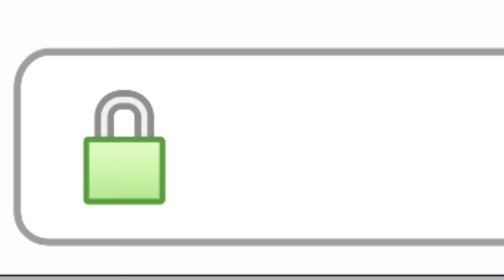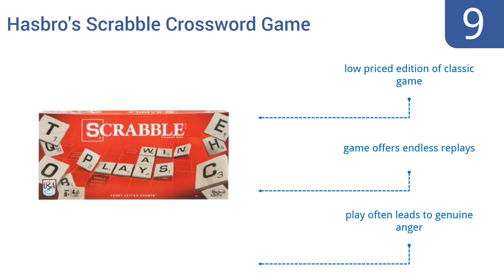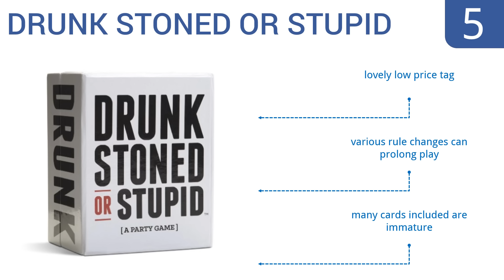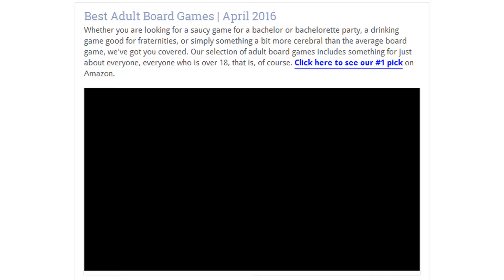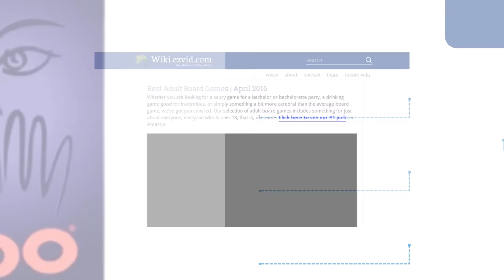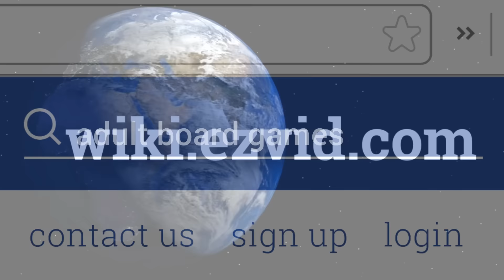10 Best Adult Board Games 2016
Adult Board Games Reviewed In This Wiki:
Patch Products' Nasty Things
Hasbro's Scrabble Crossword Game
Hot Toys Inc. SEXXXtions
Splendor by Asmodee
Chess Armory Wooden Chess Set
DRUNK STONED OR STUPID
Cards Against Humanity
Adult Loaded Questions
DRINK-A-PALOOZA
Hasbro's Taboo